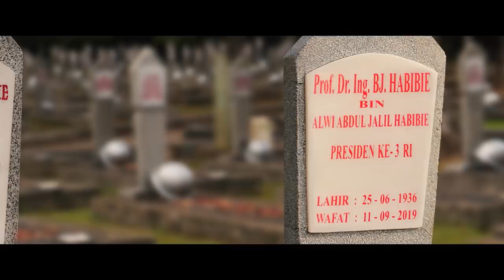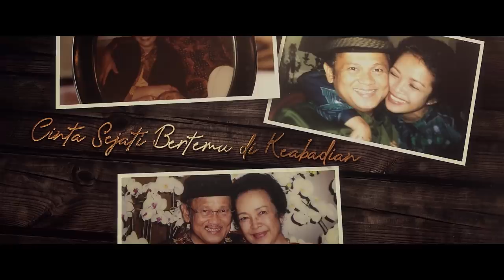Tribute to Eyang Habibie (1936-2019)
Kumpulan kenangan MD Pictures bersama Eyang Habibie. Eyang selalu berada di hati kami.